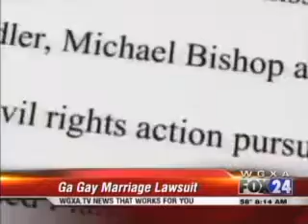Lambda Legal Files Federal Marriage Case in Georgia - WGXA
Lambda Legal filed a federal marriage case in Georgia on behalf of a widow and three same-sex couples.